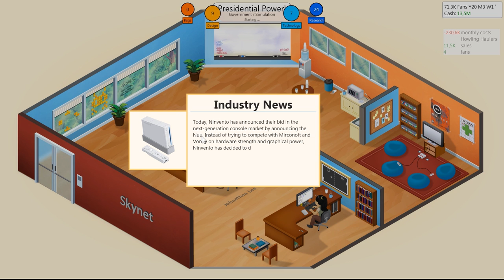Let's Play Game Dev Tycoon 25